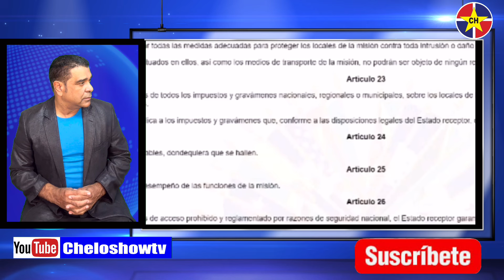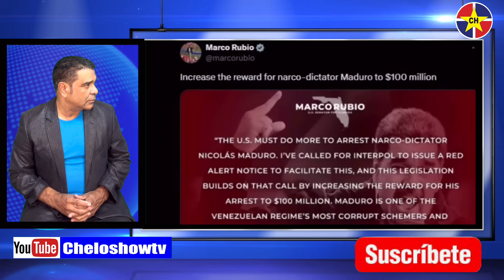Se incrementa recompensa por captura de maduro.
Canal de entretenimiento